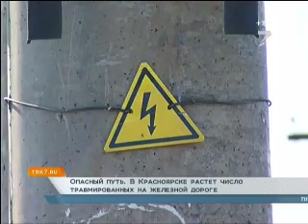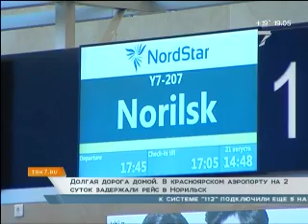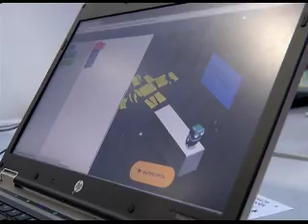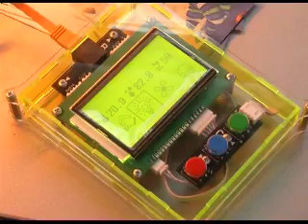Строительство крематория и кладбище брошенных машин. «Новости. 7 канал» 21.08.2019